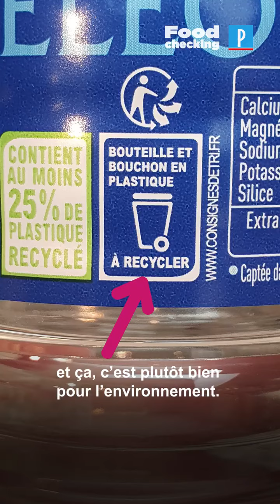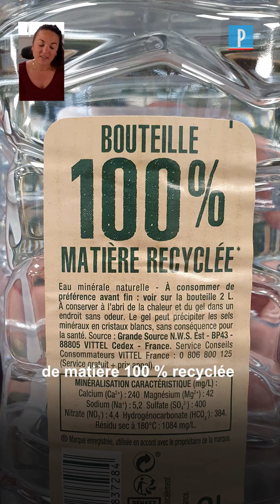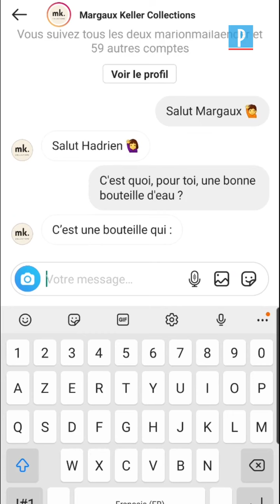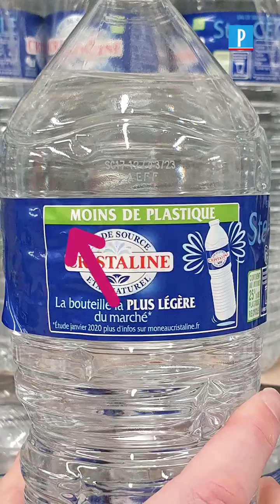La meilleure bouteille d'eau c'est ta gourde - 1 Déchet Par Jour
2/3 des bouteilles mises au recyclage sont réellement recyclées.
Les industrielles ne vendent pas de l'eau mais du plastique.
Le deuxième déchet qu'on retrouve le plus dans TaMer est du plastique.

MerSea au journal Le Parisien d'être venu nous rendre visite.